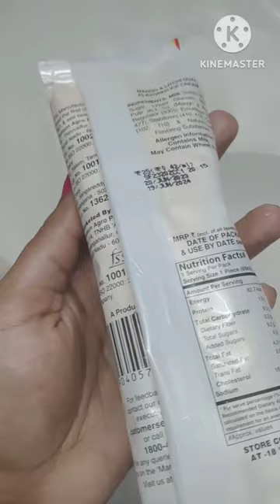Arun Spiral Ice Cream